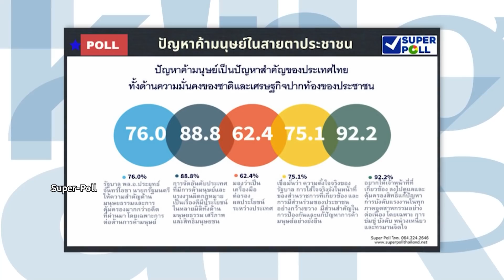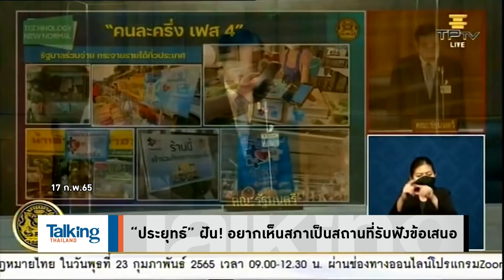Talking Thailand - คนดี? เดินหนีปัญหา ทั้งที่ตร.ทำคดีค้ามนุษย์ตรงไปตรงมา ถูกคุกคามจนต้องลี้ภัย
นายกฯ คุณตะพาบ! (คุณภาพ) หนีปัญหา ไม่ตอบ ถูก “โรม” ถามหาความรับผิดชอบ หลังตำรวจทำคดีค้ามนุษย์ตรงไปตรงมา ต้องลี้ภัยไปต่างประเทศนานกว่า 6 ปี เพราะถูกตามคุกคาม